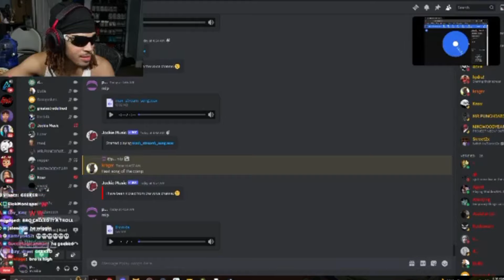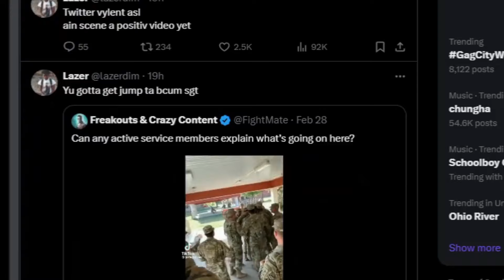The Viral Enigma of Lazer Dim 700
In this video I talk about Lazer Dim 700 and his explosive virality in the underground rap & hip-hop scene.

Background instrumental: LAZER DIM 700 - Asian Rock (reprod. by Blooom7k)